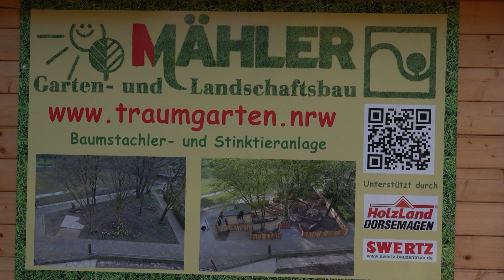Tiergarten Kleve: BAUMSTACHLER-Weibchen auf neuer Anlage | zoos.media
Im Tiergarten Kleve bewohnt das neue Baumstachler-Weibchen eine neue Anlage. Tiergartenleiter Martin Polotzek stellt die kürzlich veröffnete Installation vor.

00:00 Begrüßung & Intro
00:10 Neues Baumstachler-Weibchen
00:35 Impressionen vom weiblichen Urson
01:28 Vergesellschaftung mit Skunks
02:08 Versteck- & Klettermöglichkeiten 1
02:50 Impressionen von Skunks & Ursons
03:31 Versteck- & Klettermöglichkeiten 2
04:07 Naturnahe Umzäunung
04:39 Impressionen von Stinktieren & Baumstachlern
05:38 Gemeinschaftsleistung
06:13 Baumstachler-Impressionen
08:49 Outro & weitere Videos

Baumstachler sind besondere Bewohner von modernen Zoos. Im Tiergarten Kleve hat man den wundervollen Tiere mit der neuen Nordamerika-Anlage ein naturnahes Zuhause gebaut. Darin leben auch noch Streifenskunks, die man auch unter dem Namen Stinktiere kennt. Baumstachler werden auch Ursons genannt.

Beide Arten eint, dass sie global nicht als bedroht gelten. Lokal allerdings haben Populationen schon unter verschiedenen Gefahren zu leiden. Daher macht es Sinn, die Tiere bereits zu halten und zu vermehren, um schon frühzeitig eingreifen zu können und nicht erst, wenn es schon fast wieder zu spät ist.

Hinzukommend sind solche immersiven Anlagen eine wichtige Botschaft für Ökosysteme, die bedroht sind, aber Menschen nicht so einfach live erfahren können. Dieses kleine Stückchen Nordamerika verschafft über hundertausend Besuchern im Jahr einen Eindruck eines schützenswerten Fleckens Erde. Nur, was Menschen kennen, werden sie auch schützen.